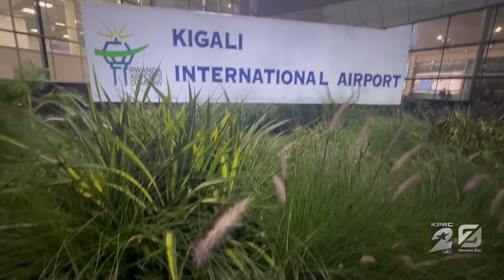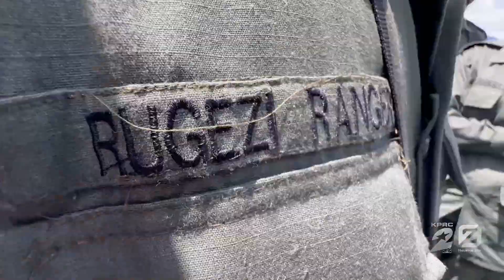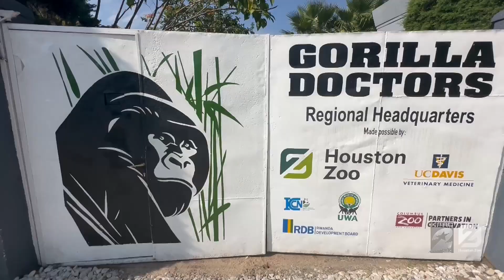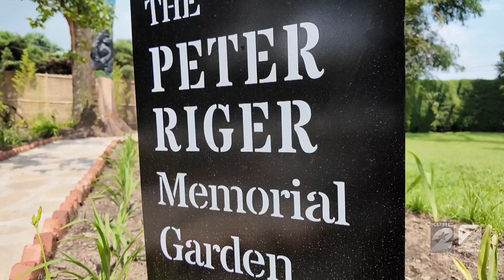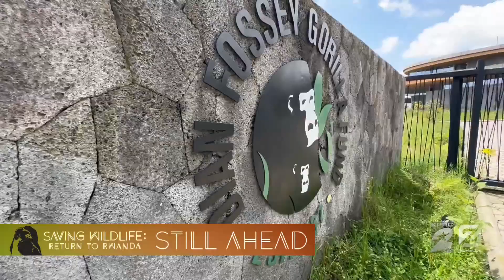Saving Wildlife: Return to Rwanda (Segment 1 of 6)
In this segment, learn how a dancing wildlife doctor is saving his favorite dancing birds, the grey crowned cranes, and see how Gorilla Doctors is advancing the field of wildlife medicine.